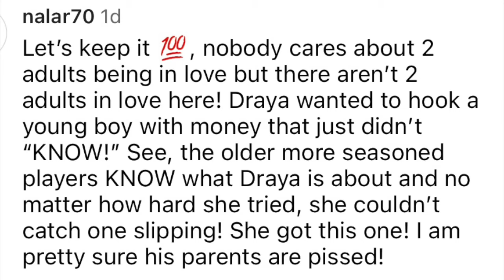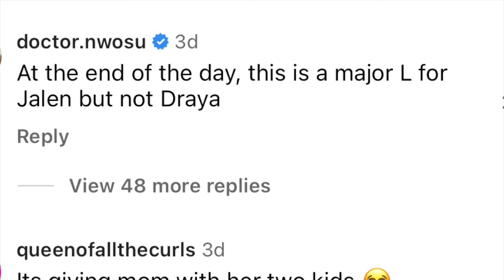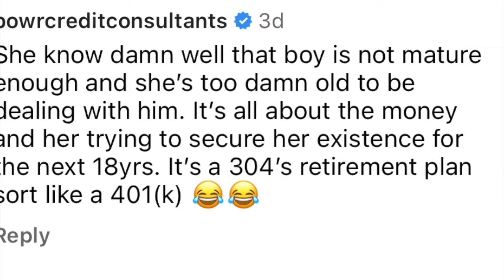Jalen Green and Draya Michele In LOVE?? FANS REACT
In this week's Celebrity Couple Toxic News: We’re talking about Jalen Green and Draya Michele being in love?? The couple were spotted by TMZ taking a stroll seemingly unbothered wondering why people think their relationship is weird. Click now to watch.